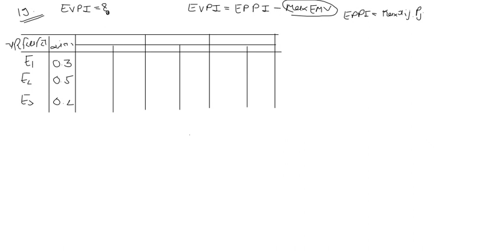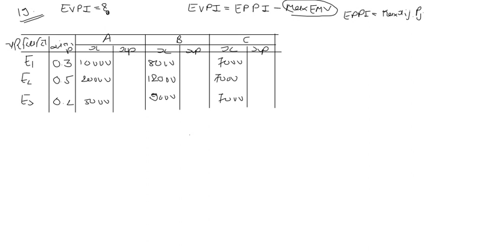8. સંપૂર્ણ માહિતીનું અપેક્ષિત મૂલ્ય